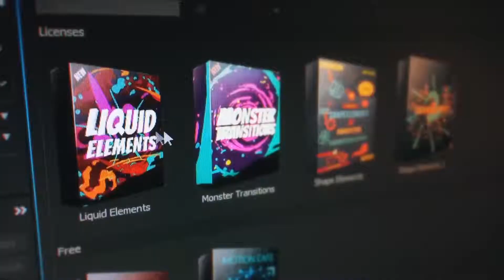Trendy Event and Conference Promo | After Effects Template | Openers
Special Thank You ❤ to iluzie!

Recommended Section:
0:01 Liquid Elemets: Download the Pack Manager plug-in and 100+ elements for free at
1:18 Download 'Water Swirls Logo Reveal'
1:18 Download 'Vexa HUD Infographics'
1:18 Music
1:26.200 Download 'Subscribe project'